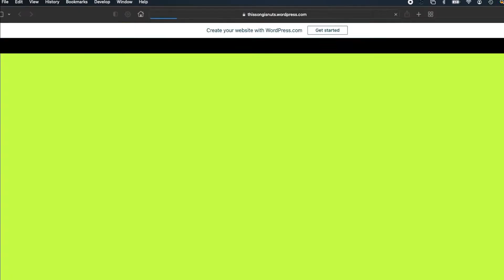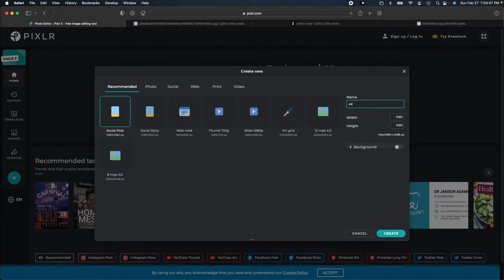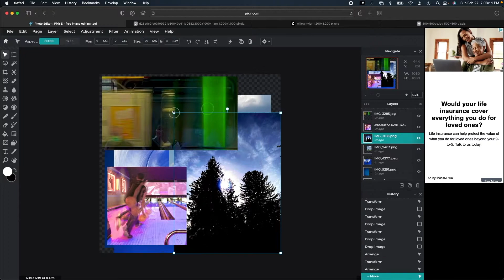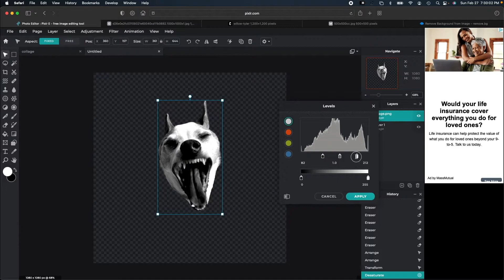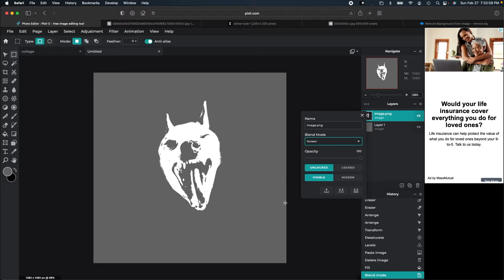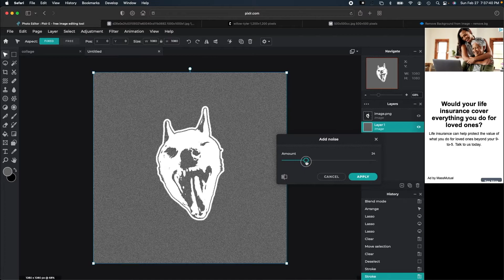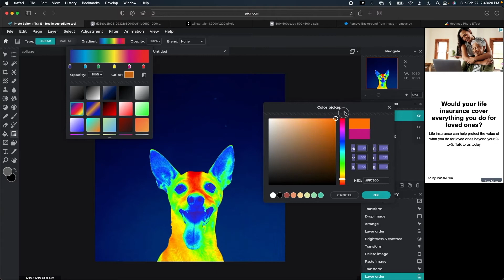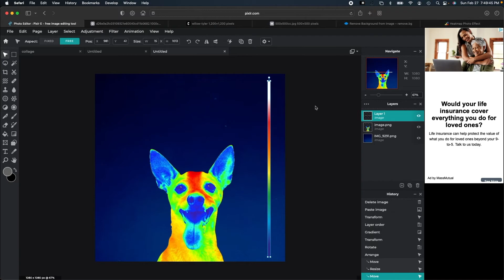Recreating Album Cover Art [Steve Lacy, WILLOW Smith, BROCKHAMPTON]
Are you a music lover? Watch this video tutorial on how to create your own version of some popular album covers using the free online editor Pixlr. They're fun to make and perfect to use for playlist covers! Or you can use the editing techniques in this video as inspiration for album/single cover arts if you're an aspiring musician!

If you liked this video check out our for more content like this!

Albums Referenced:
The Lo-Fis - Steve Lacy